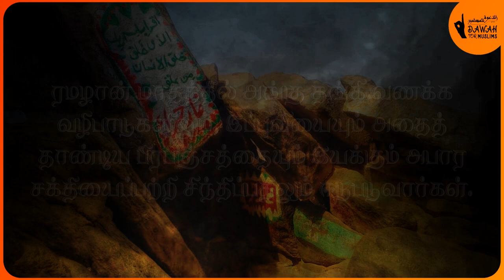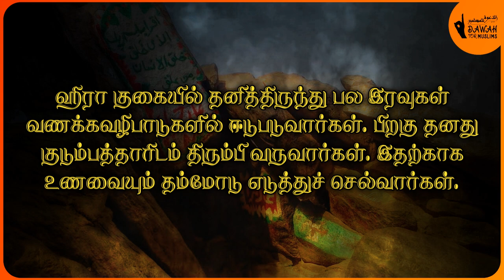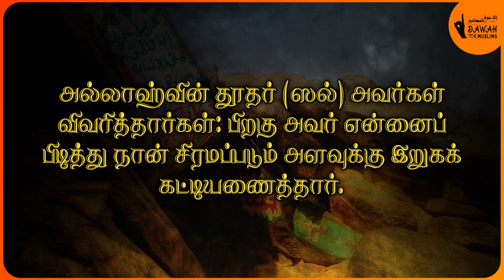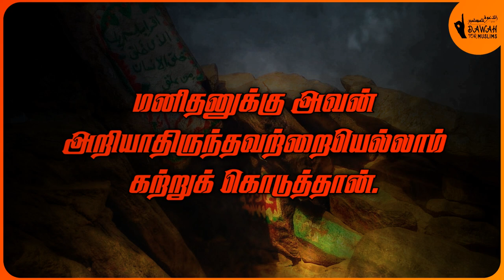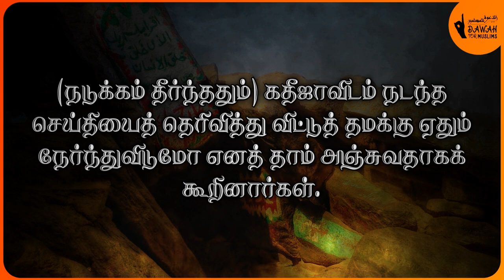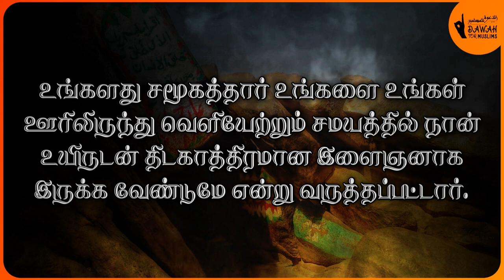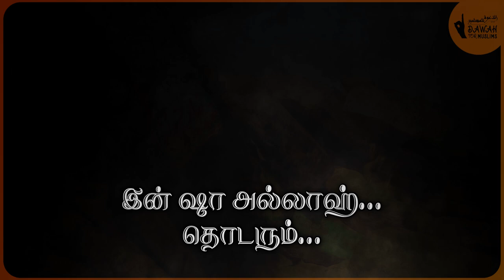முஹம்மது நபி (ஸல்) வரலாறு | பாகம் 7 | முதல் வஹீ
அஸ்ஸலாமு அலைக்கும்

நபிகள் நாயகத்தின் முதல் வஹீ எப்படி வந்தது என்பதையும், அதற்கு முன்பு நபி எவ்வாறு தனிமையில் இருந்தார்கள் என்பதையும் அழகிய முறையில் இந்த காணொளியில் அறிந்து கொள்ளுங்கள்.